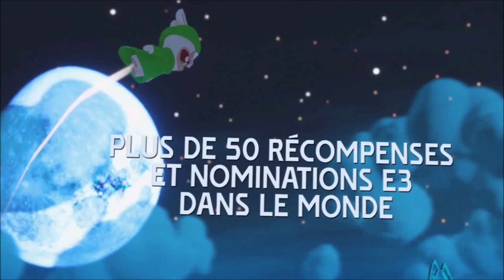Mario + The Lapins Crétins : trailer de lancement Nintendo SWITCH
Autant être clair : si t'as une Switch, et qu't'as pas Mario = The Lapins, c'est que t'as pas de cerveau !